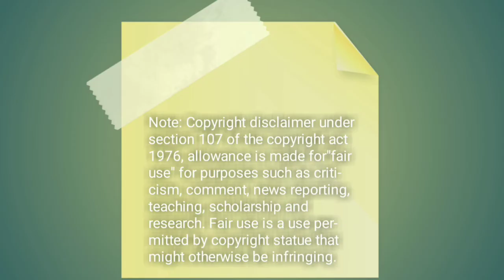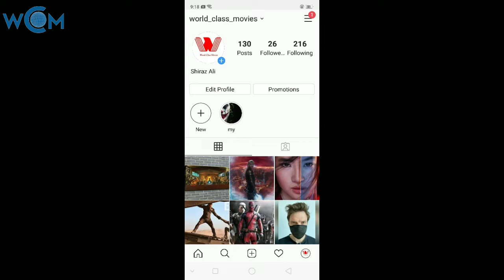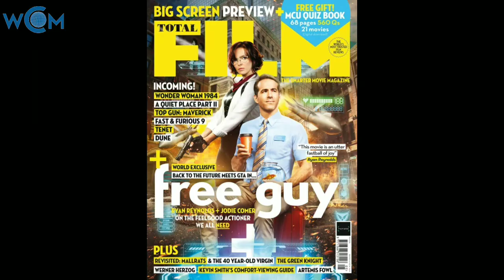Hollywood Movies Updates (part 5).Army Of The Dead, Chris Hemsworth, Free Guy And More. World Class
Dosto aaj main apko Hollywood movies ki sabhi details batane wala hun.
Thanks 😊